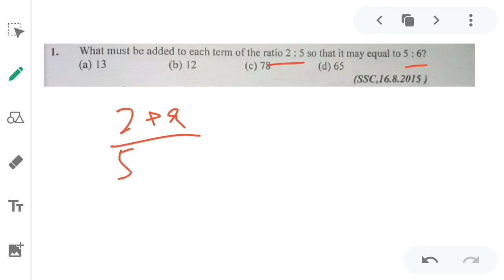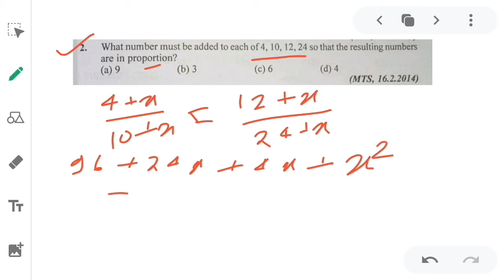RATIO & PROPORTION ( अनुपात और समानुपात ) FOR NTPC/GROUP-D/SSC, | Maths | PART-1 | Basic Questions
In this video i have explained about the topic of ratio and proportion. which is very important for the any exams like NTPC/GROUP-D/SSC all other competitive examinations.

My another videos links are.
Given Below

thermodynamics.

T.malik